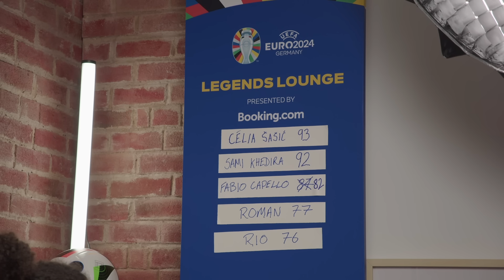Célia Šašić Exclusive: Nagelsmann Tactics | EURO 2024 Winners? | Evolution Of Women’s Football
Célia Šašić on Nagelsmann & Germany’s tactics, The inclusivity at EURO 2024! The evolution of Women’s Football! Rio Ferdinand present Legends Lounge! Where we bring you closer to the biggest stars that played in the EUROs. Today, Rio Ferdinand & Roman Kemp sit down with 2x Women’s EURO winner Célia Šašić! Discussing winning the EUROs twice with Germany, Julian Nagelsmann & Germany’s tactics, EURO 2024 so far, who are the favourites to win the EUROs? How Women’s Football has developed and grown in recent years, her role as EURO 2024 Ambassador and the in tournament’s inclusivity, taking part in our 9 Dart Challenge and the Challenge Wheel & much more!

0:00; - Intro
1:09; - What was it like to represent your country?
2:29; - Why did Célia Šašić retire so early?
3:47; - How proud is Šašić of the evolution of women’s football?
5:47; - What type of defenders is Šašić love and hate playing against?
6:57; - What striker today is similar to Šašić?
8:00; - How did the German Women’s National Team celebrate winning trophies?
8:47; - Who’s impressed so far at EURO 2024?
9:55; - Should Nagelsmann experiment with the team for the final group game?
11:10; - What is Šašić role as EURO 2024 Ambassador?
14:30; - The inclusivity of EURO 2024
15:20; - Célia Šašić 9 Dart Challenge!
16:47; - Célia Šašić spins the Challenge Wheel: Weirdest pre-match superstition
19:14; - Second spin: Worst habit
20:38; - EURO 2024 predictions
21:49; - Outro